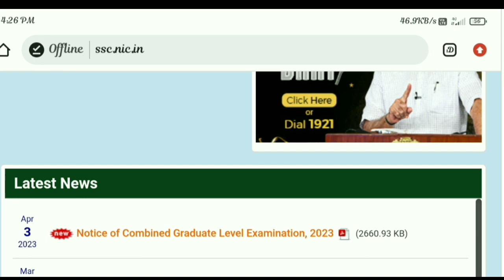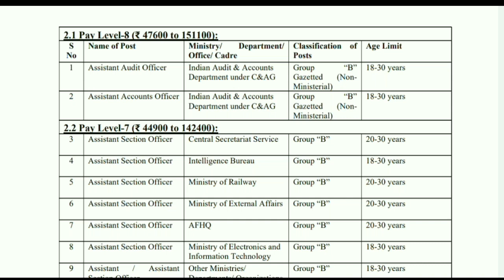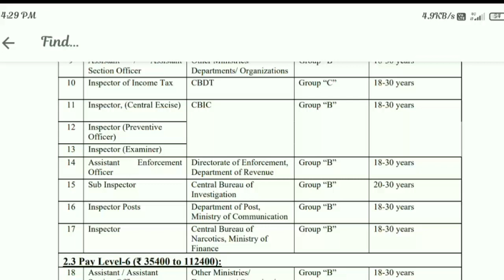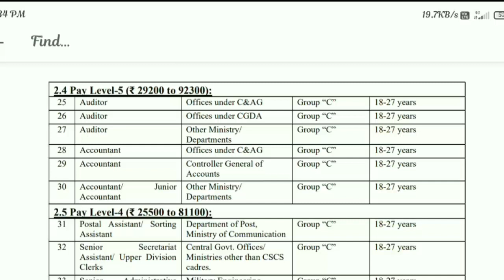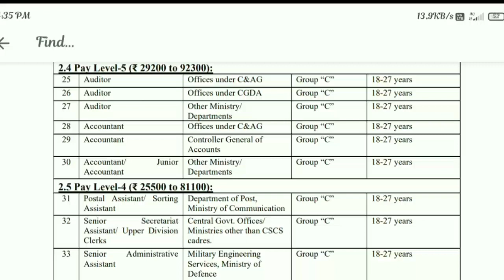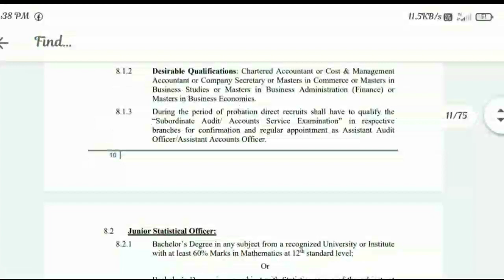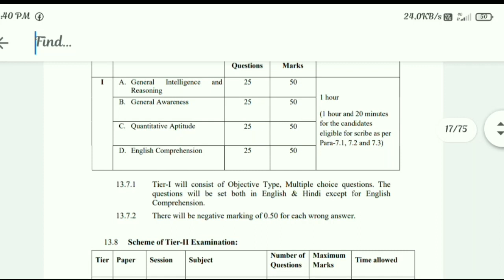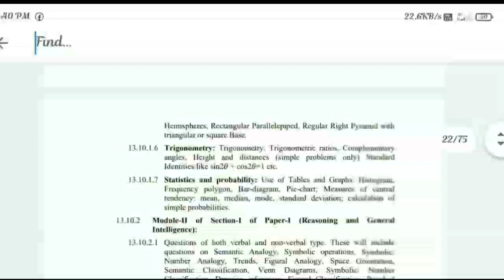SSC CGL Vacancy 2023|SSC CGL Recruitment 2023|SSC New Recruitment 2023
SSC CGL
SSC new update 2023
SSC new update today
SSC Cgl reasoning syllabus 2023
SSC cgl 7500 Post
SSC cgl tier 1 exam 2023
SSC Important Notice 2023
SSC Important update 2023
SSC Cgl new recruitment 2023
SSC new update
SSC
SSC new notifications

Querries Solved:
SSC CGL
SSC new update
SSC
SSC new notifications